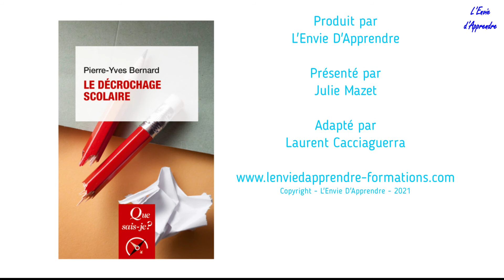La Biblio du CPE - "Le décrochage scolaire" de Pierre-Yves Bernard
Livre présenté:
Bernard Pierre-Yves, Le Décrochage scolaire, PUF, Coll. Que sais-je ?, 2019.